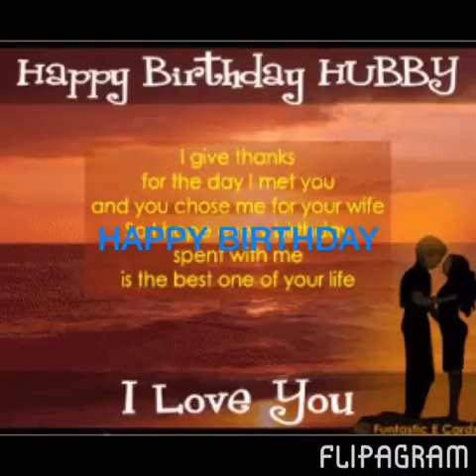Flipagram - HAPPY BIRTHDAY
Happy Birthday EDUARDO CULMER SR. GOD is great!!! I thank you for all that you are and all that you continuously do to make sure our family remains happy!!! Thank you for sacrificing your dreams for me! For this I will forever remain loyal to you! You are a wonderful husband, father and friend. Have a wonderful New Year! Love your Wifey!!!